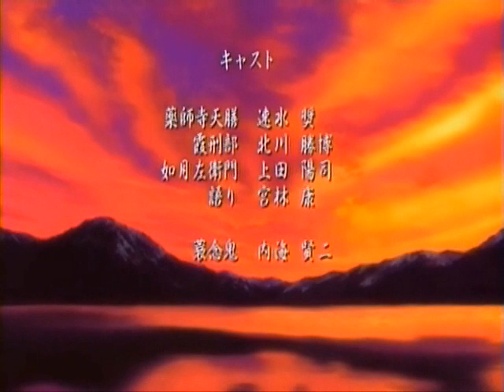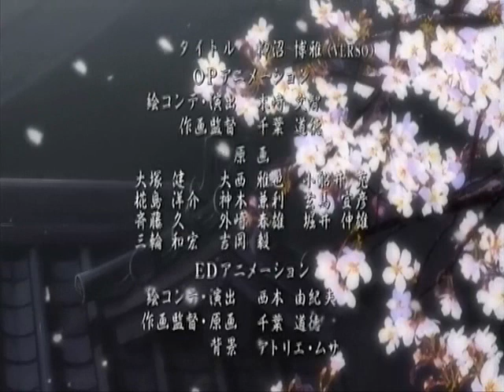Basilisk ending (Hime Murasaki)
from Basilisk anime